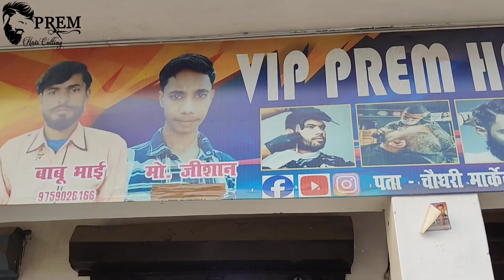Astura Se Haircut Kaise Karte Step By Step Tutorial Video in Hindi Prem Hair Salon #2024